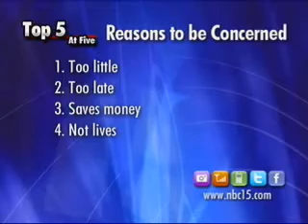Concerns Over New Recommendations for Breast Cancer ...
Concerns Over New Recommendations for Breast Cancer Screenings